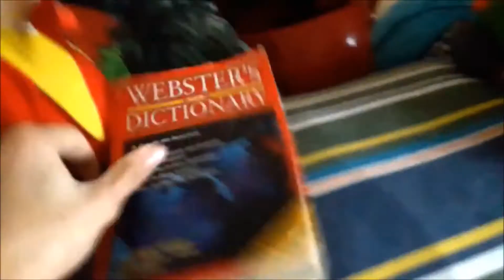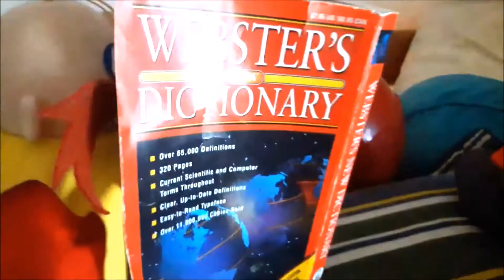SSJ Plush Short: Eggman's Finest Day Of Science! [13+; Uncensored]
Eggman's day has gone so great for scientific hours!
Sonic finally gets tortured by Eggman as a turn around!! See what happens!!!

[We are sorry that we uploaded late! Our tech was slow, that's the only reason. Nothing else, but uh... Enjoy this video!!]